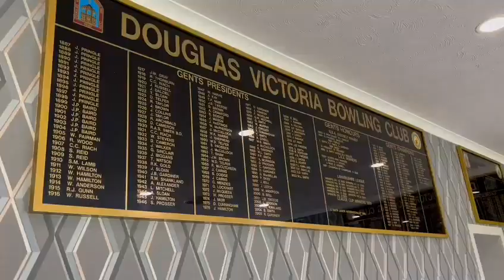BANKS Community Fund | A visit to Douglas Victoria Bowling Club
We visited Douglas Victoria Bowling Club to find out how a grant from the Renewable Energy Fund has improved access to its facilities for its fifty plus members.

The Banks Group est. 1976, is a family owned business in County Durham with a range of successful developments across England and Scotland. We have a long-held commitment to a common goal of Development with Care – an approach that commits us to work safely, responsibly and sustainably.  We care about what we do and the way that we do it and we strive to meet the reasonable expectations of everyone who has an interest in our business